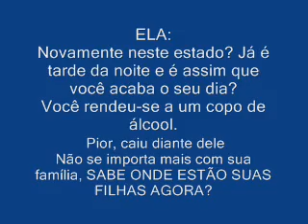Làmppi em: O Bêbado -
Làmppi
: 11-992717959